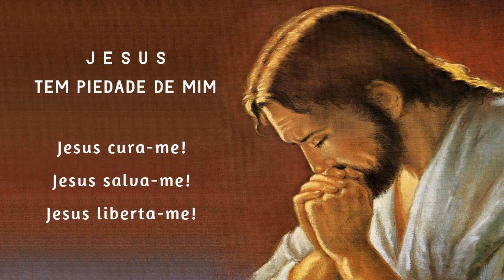Terço da Libertação 29/03/2023